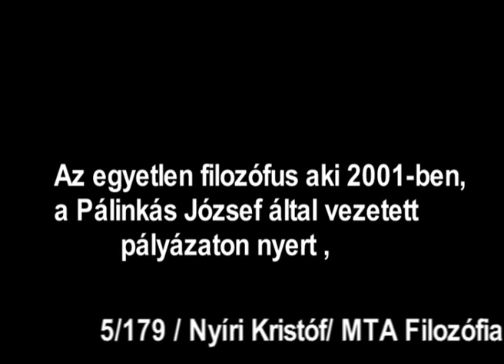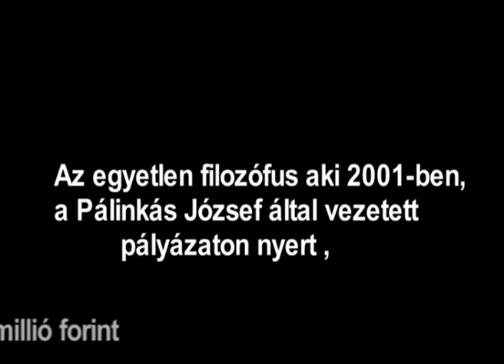Máté András filozófus a filozófusügyről